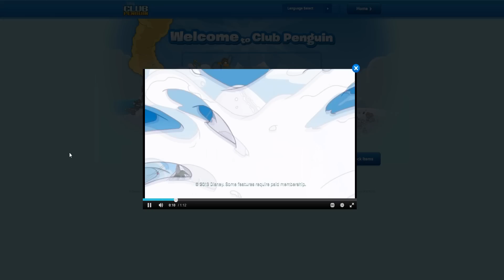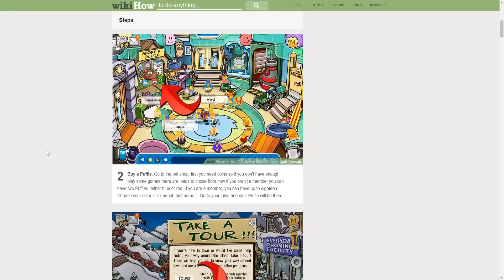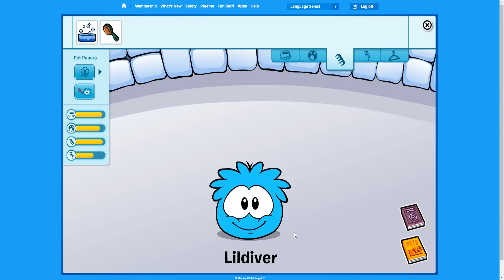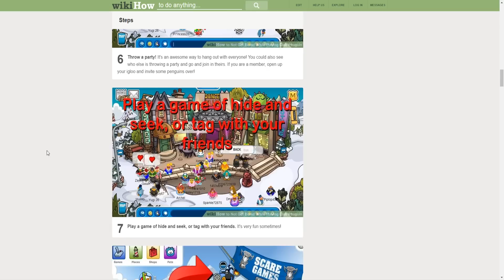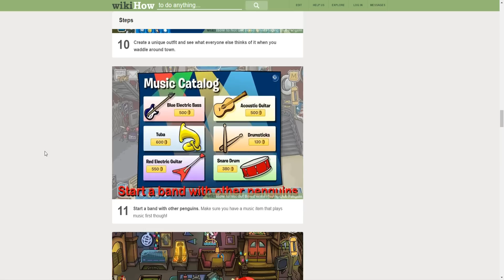Club Penguin - Dumpster Dive Review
Is Club Penguin good enough to dive into a dumpster for?

ABOUT DUMPSTER DIVE:
Playing bad games, odd games, or old games are my specialty. No era is safe, whether it's E.T. for the Atari 2600, Big Rigs on the PC, or even a modern AAA title. Let's dive into what these games have in store. Got a game suggestion?